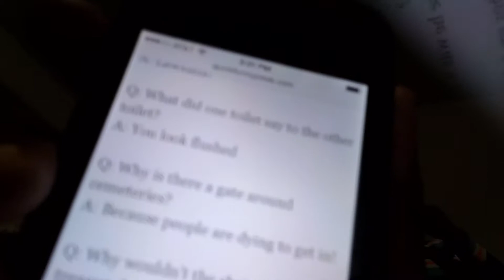STAND UP COMEDY PRACTICE🤡😂